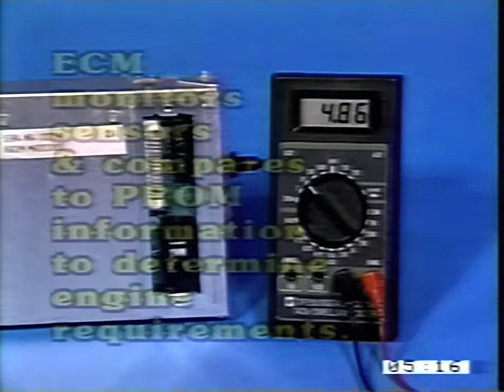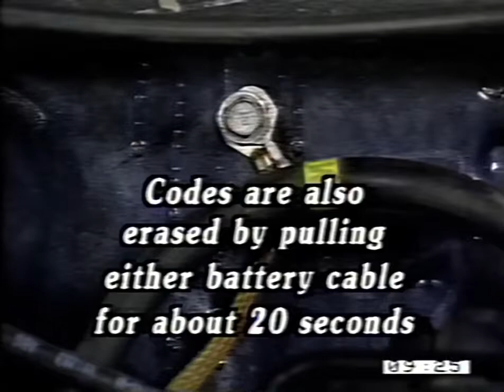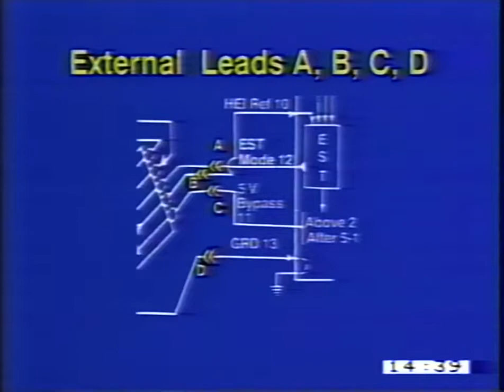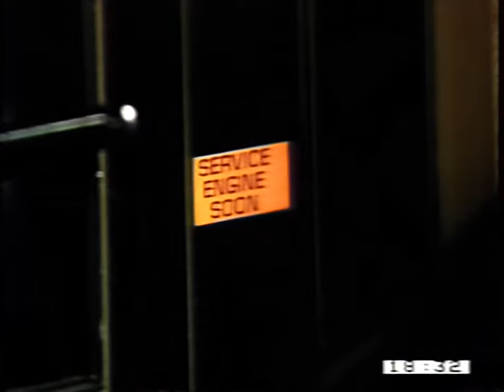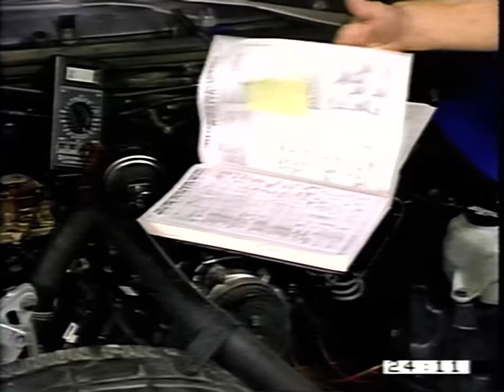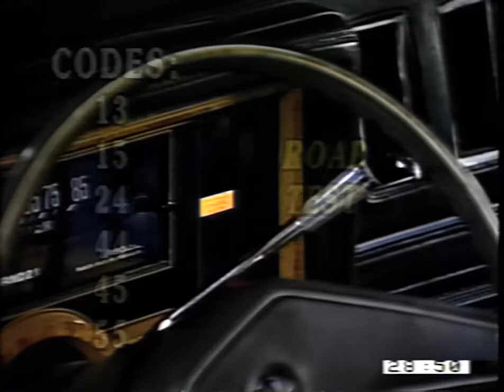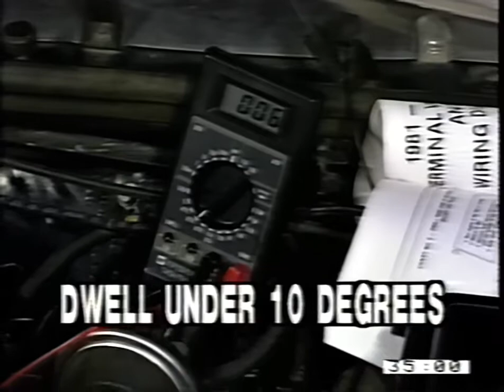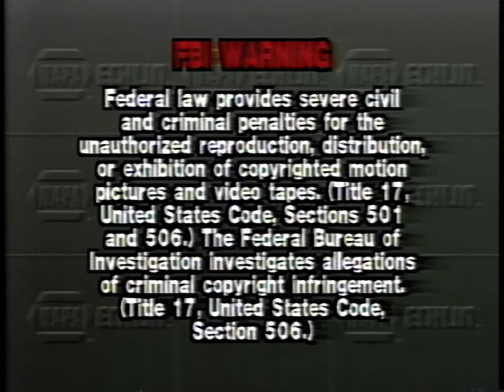NAPA AP-764 - Troubleshooting & Diagnosing GM Computer Command Control System (1990)